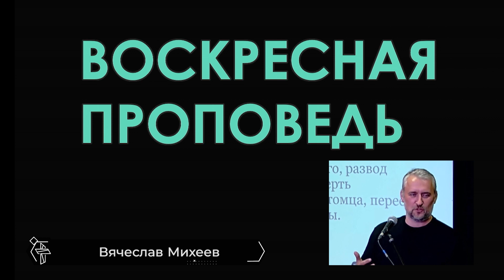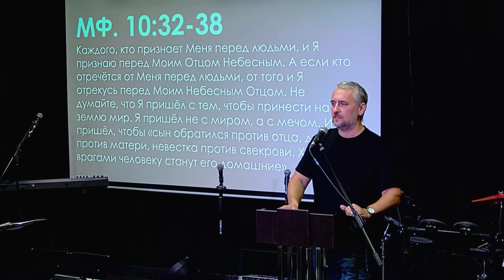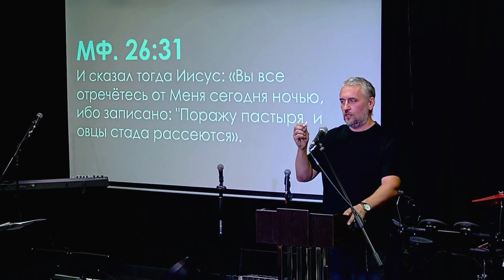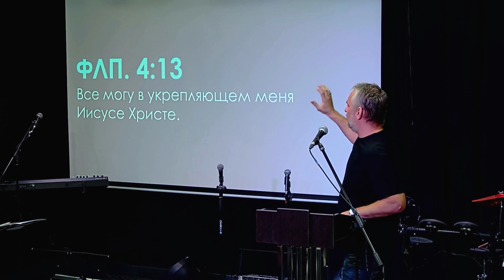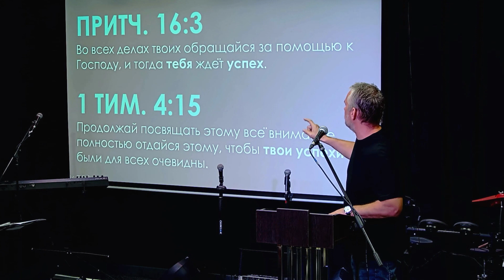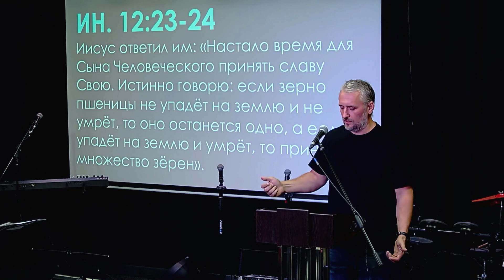Проповедь "Иисус, которого я не знал"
Вячеслав Михеев
27 августа 2023 г.

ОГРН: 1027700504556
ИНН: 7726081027